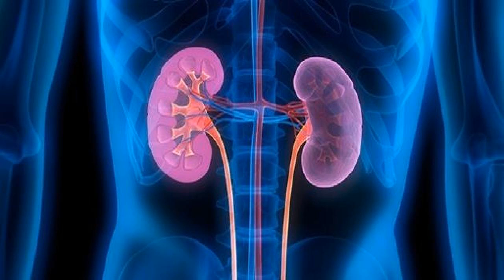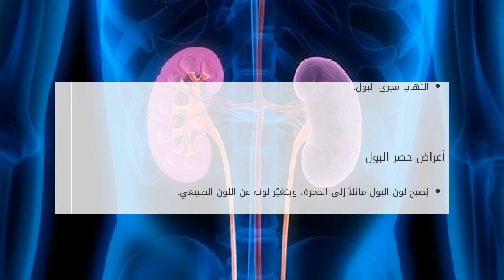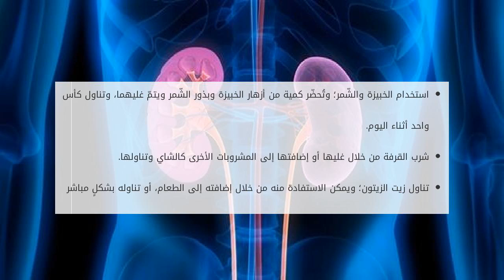ما أسباب حصر البول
محتويات

١ حصر البول
٢ أسباب حصر البول
٣ أعراض حصر البول
٤ علاج حصر البول

حصر البول
تُعدّ مشكلة حصر البول إحدى المشاكل المُتعلّقة بالجهاز البوليّ ع ما أسباب حصر البول